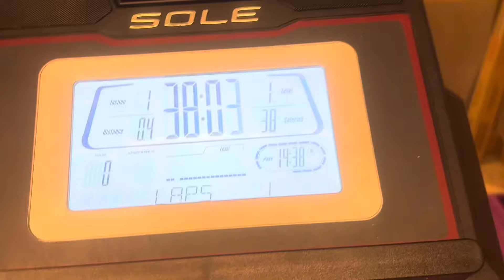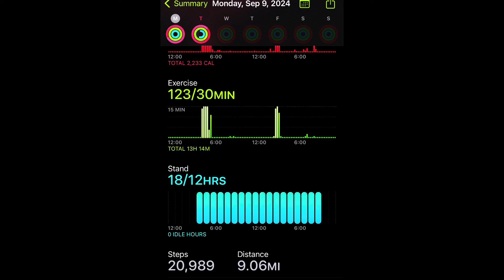**Accountability** Intermittent Fasting What I Eat in a Day// FAST with me// 60 LBS weight loss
Welcome back sweet friends and family. Just in case you’re new, I’m Dr. Erika and I share what I eat in a day OMAD/intermittent fasting vlogs and weight loss motivation. I’ve been a daily intermittent faster since June 2018. I’ve lost and kept off 60 lbs for over 4 years now. I also exercise everyday. I’d love for you to join me on this journey as I share my story.

Apple Pie Oatmeal:
1/2 c water
1/2 c rolled oats
1 medium apple
powdered peanut butter
cinnamon

Taco Soup
***(customize it to your liking)***
1 can pinto beans
1 can black beans
1 can corn
1 can diced tomatoes
impossible meat
1 taco mix packet

Join our Facebook Accountability Group!

Books:
The Every Other Day Diet (Krista Varady)

The Alternate Day Diet (James B. Johnson)

Delay, Don't Deny (Gin Stephens)

Amazon Storefront: